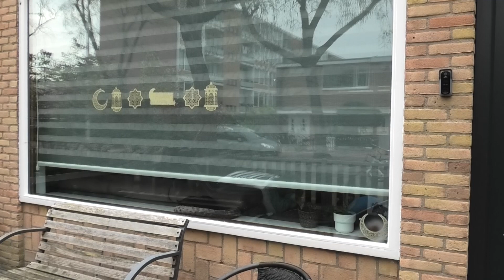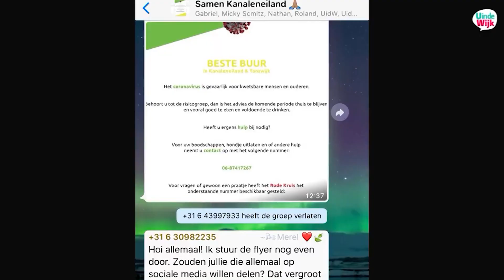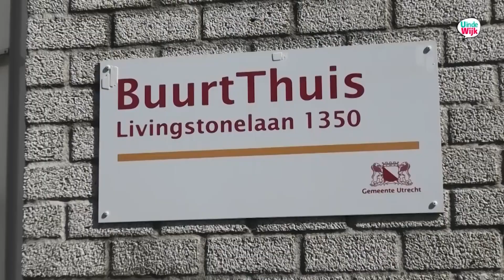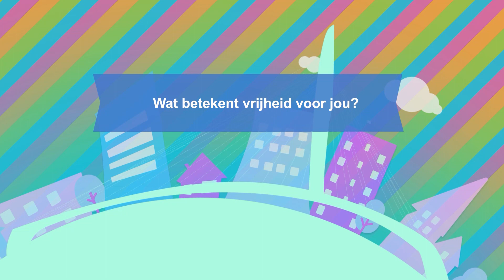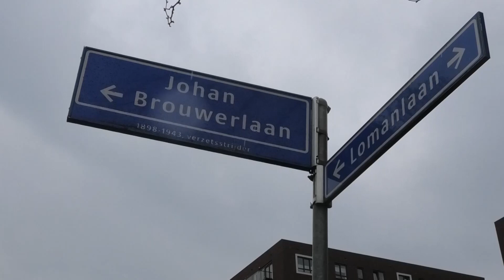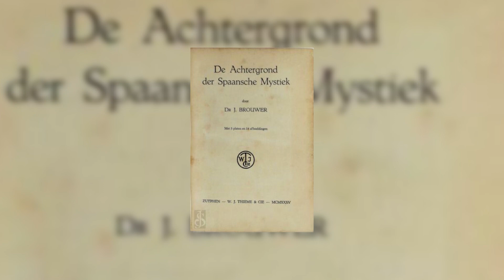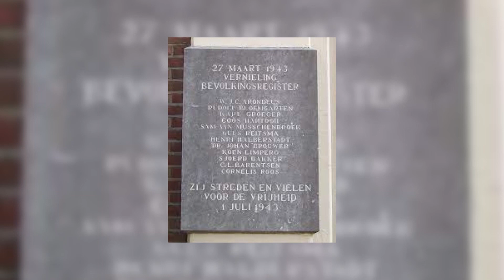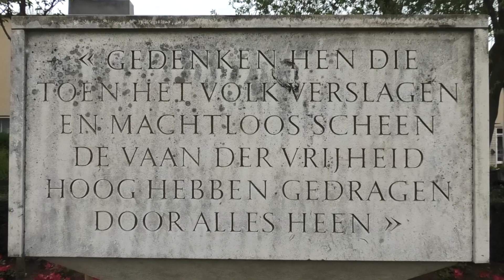U in de Wijk Kanaleneiland 3 mei 2023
Onlangs behaagde het Zijne Majesteit om Amina Berkane Abakhou op te nemen in de Orde van Oranje Nassau. Mooi ceremonieel eerbetoon aan iemand die onverstoorbaar en niet te stuiten inzet toont voor de belangen van Kanaleneilanders. Hans-Peter Lassche sprak met haar.

Verslaggeefster Kim Fränzel ging de straat op en vroeg voorbijgangers wat vrijheid voor hen betekent. Over respect, twee minuten met je scootmobiel aan de kant op 4 mei en je veilig voelen om op te komen voor waar je voor staat.

In de Kleine Geschiedenisles van Hans-Peter Lassche gaat het deze week over Johan Brouwer van de gelijknamige laan in Kanaleneiland. Bankrover, wetenschapper en deelnemer aan de aanslag van 27 maart 1943 op het Bevolkingsregister van Amsterdam. Brouwer moest het met de dood bekopen. Hij werd later dat jaar geëxecuteerd in Overveen, 45 jaar oud.